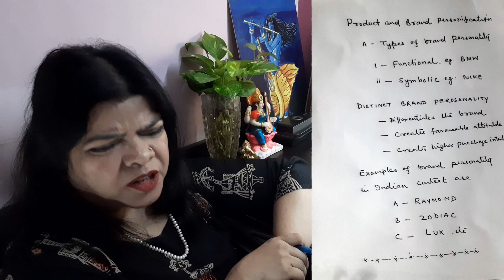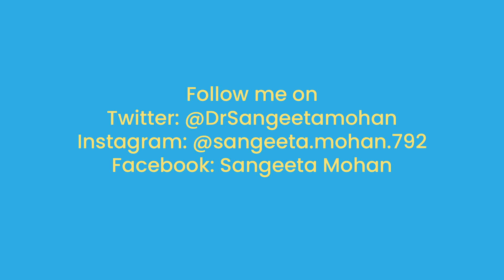Product and Brand Personification | Consumer Behaviour Paper (Sem-V) | Dr. Sangeeta Mohan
Hello students, in this lecture we have covered the following topics:

Product and Brand Personification
• Two types of brand personality 1) functional and 2) symbolic
• Functional example: BMW
• Symbolic example: Nike
• Distinct brand personality;
- Differentiates the brand from similar offerings
- Creates favourable attitude towards the brand
- Creates higher
 Purchase intentions and brand loyalty
• Examples of brand personality in the Indian context are;
Raymond, Zodiac, Lux, etc